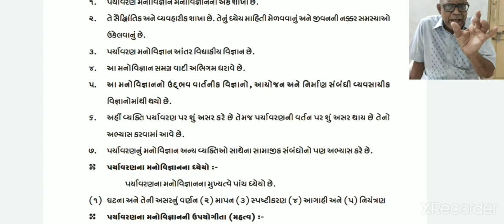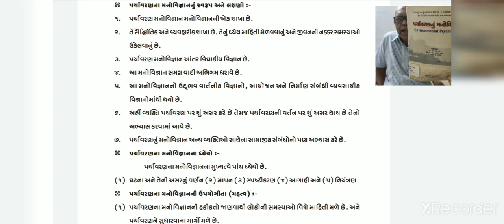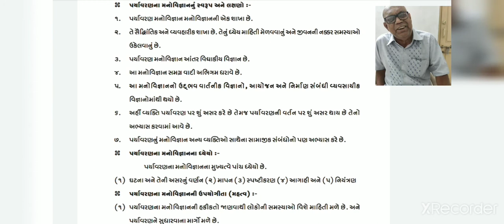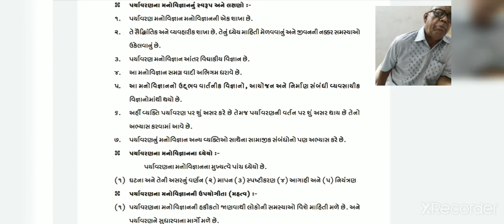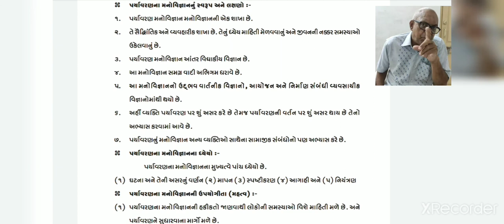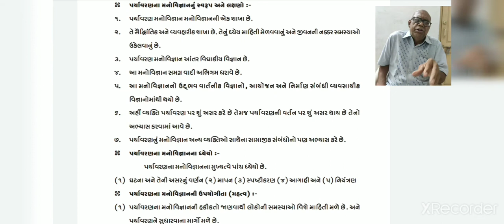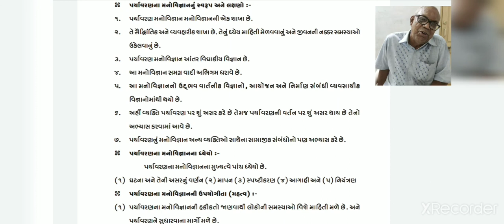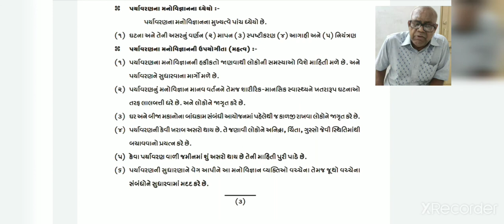Part-2 B.A - Sem -1 Psychology Eo-105- Environmental Psychology [પર્યાવરણનું મનોવિજ્ઞાન]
Prof. C.S.PATEL

યુનિટ-1 પર્યાવરણ મનોવિજ્ઞાન: વિષય પ્રવેશ
Unit-1[ Environmental Psychology Introduction]

પર્યાવરણ મનોવિજ્ઞાન સ્વરૂપ અને લક્ષણો [Nature and characteristics of Environmental Psychology]

 પર્યાવરણ મનોવિજ્ઞાનના ધ્યેયો [Goals of Environmental Psychology]

પર્યાવરણ મનોવિજ્ઞાનનુ મહત્વ અને ઉપયોગિતા [Importance and utility of Environmental Psychology]